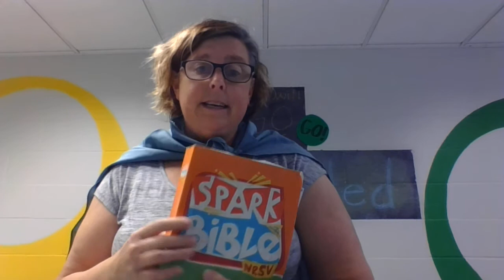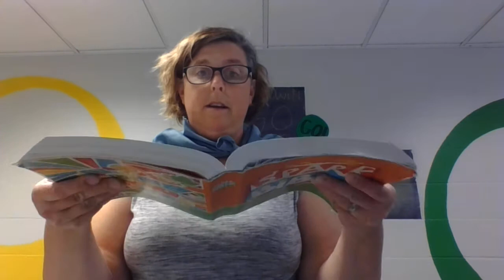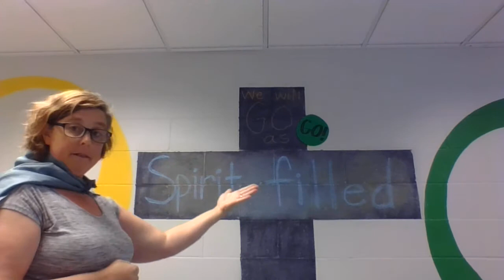Tuesday June 16th Children's Message!